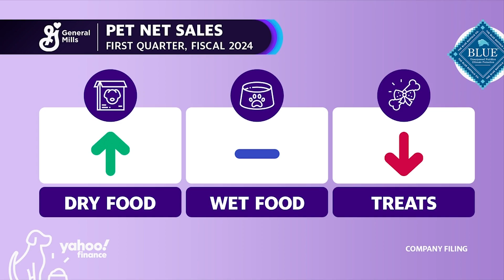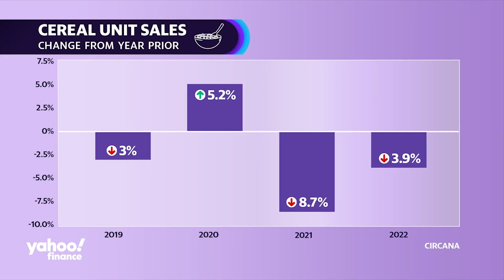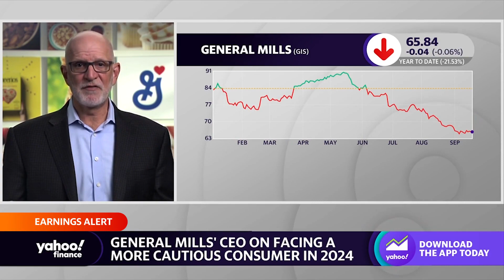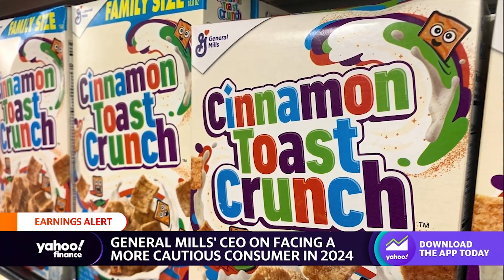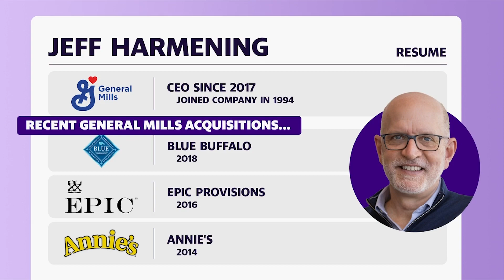General Mills CEO talks growth outlook tied to cereals, dry pet food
General Mills (GIS) reported better-than-expected first-quarter earnings, narrowly outpacing adjusted earnings per share and revenue while seeing net sales trend higher. General Mills Chairman and CEO Jeff Harmening joins Yahoo Finance Executive Editor Brian Sozzi to discuss value trends hitting the sales of Blue Buffalo pet products and its cereal brands. "In the short-term, it is clear that... pet parents are more mobile than they have been and going back to the office more. So they're treating less, little bit less wet pet food," Harmening says. "So, that was a drag on our sales. However, our dry pet food sales were up, so that's positive." Harmening goes on to talk about its innovation and prominence in its snacking and cereal categories. "We're always focused on market share because it's one of the things that we can control, and we've grown our market share in more than 50% of our categories for five years in a row. It's because we're focused on advertising," Harmening explains. Lastly, Harmening comments on acquisitions in the food space and how the Cheerios-maker is addressing inflation.